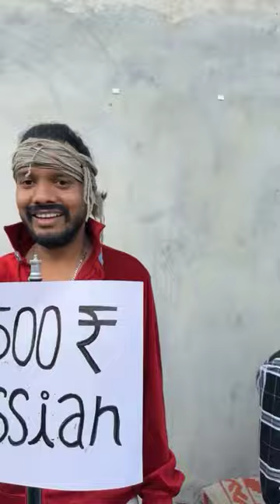6000 का माल 500सो में 😱😱😂.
6000 का माल 500सो में 😱😱😂.funny shortvideo comedy .
.gana

3 bana do

aayu pihu

achha achha video

jcb

bhoot short video status

rider

comedy

shark fish

tractor video

afghan jalebi dance

agent hindi movie

alarm sound

shin-chan picture

4:35

alibag

amit comedy

दुर्लभ कश्यप

balveer

aam jahe munde pardhaan

bhoot

cartoon cartoon

army

aamir new comedy

aasman ko chukar dekha song

ares mv

anjani x

allah ko dikhaiye

army training

asmr

best artworks

cake khane

bhains kaatne wali video

cg song

baba dekh le hath ke rekha

bhoot assamese song

chhota gunda

babu babu

chunauti

badmash

bhosdi wale chacha

bagad billa

bhutiya tiktok

cid 2023

bagad billa ki video

bhuton ki video

comedy comedy

barongsai

blackhead removal

cricket player ganguly

batao batao

bluetooth

diana roma

bebek

body banana

dil teri deewangi mein kho gaya dj

gadi gadi ki

jethalal

kabaddi

gangster

ghodi dj

kachche dhaage

gonda wali song

kameramen

guljar

ktm race

guljar ke gane sare

hack

iron man spider-man

jcb

machhali wala video ויין

ladai

kuchh chutkule

little singham little singham.

loan app

lokesh kumar ke rasiya

love feeling songs in telugu

magic 5

magic pop

maharana pratap

lagu palestina

lakadi ki kathi ka ghoda

maharani ki baat kar